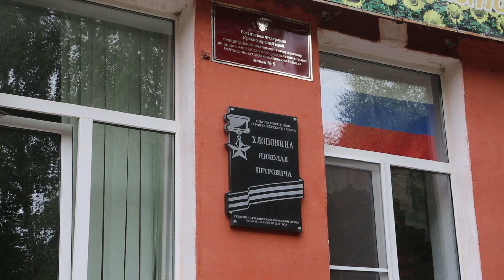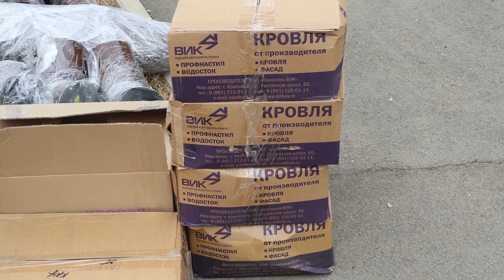Более 1,5 млн руб выделено на ремонт кровли мастерских в МБОУ СОШ №5 Армавира